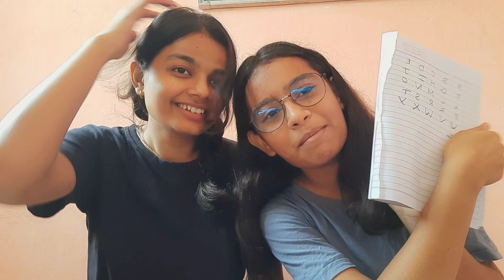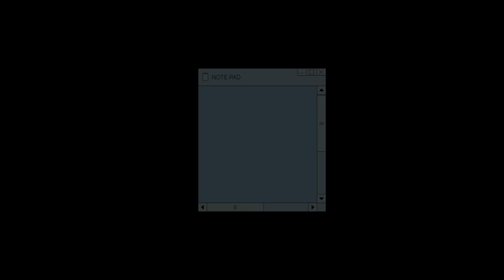Bloopers From a video which would never go live 🧸|Random BS| ABCD Challenge cut short into Bloopers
So we had shot a video out of fun, we wanted to shoot a video of ABCD Challenge which eventually got spoiled. so here's Some Blooperss